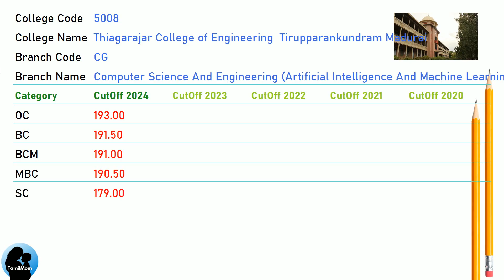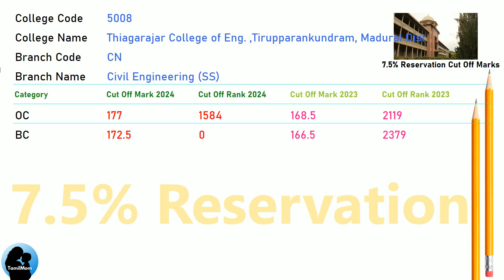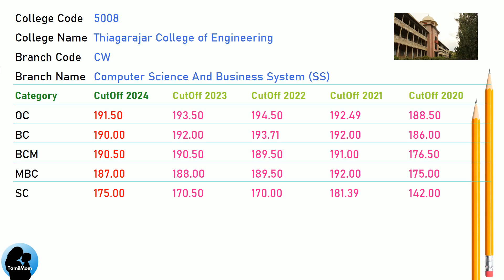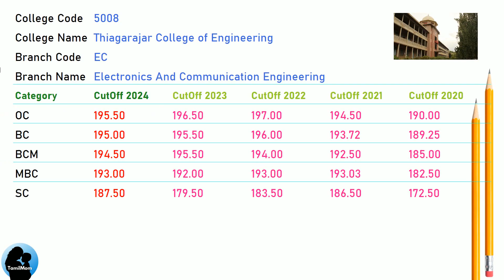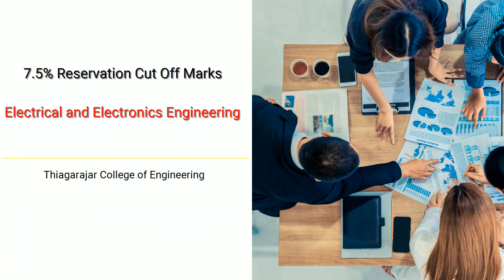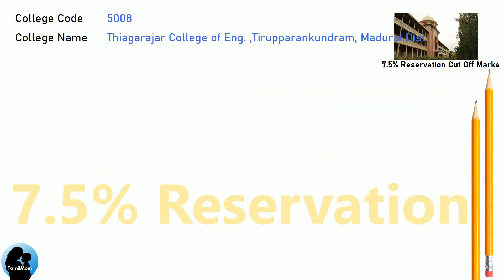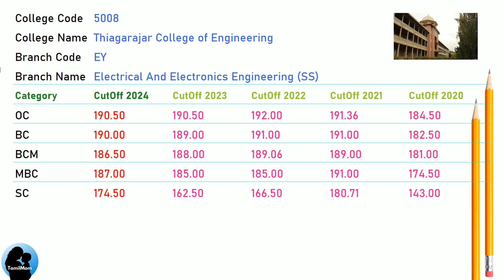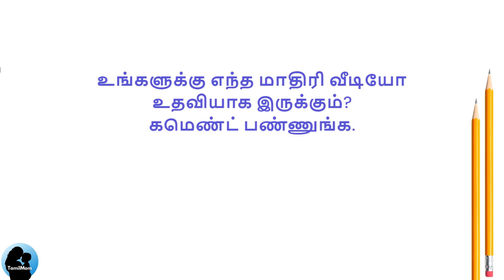🎯TNEA 2025 | 🔥Thiagarajar College of Engineering Madurai | TCE Cut Off 2024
In this informative video , we delve into the admission process for aspiring engineers in Tamil Nadu. Join us as we explore the Thiagarajar College of Engineering,  TNEA Counselling Code 5008 and uncover the cut off scores for different engineering disciplines.

Thiagarajar College of Engineering Cut Offs Covered in this video:
TNEA Cut Off for Thiagarajar College of Engineering  Tirupparankundram Madurai in Civil  Engineering
TNEA Cut Off for Thiagarajar College of Engineering  Tirupparankundram Madurai in Computer Science And Engineering (Artificial Intelligence And Machine Learning) (SS)
TNEA Cut Off for Thiagarajar College of Engineering  Tirupparankundram Madurai in Computer Science And Engineering (SS)
TNEA Cut Off for Thiagarajar College of Engineering  Tirupparankundram Madurai in Civil  Engineering (SS)
TNEA Cut Off for Thiagarajar College of Engineering  Tirupparankundram Madurai in Computer Science And Engineering
TNEA Cut Off for Thiagarajar College of Engineering  Tirupparankundram Madurai in Computer Science And Business System (SS)
TNEA Cut Off for Thiagarajar College of Engineering  Tirupparankundram Madurai in Electronics And Communication Engineering
TNEA Cut Off for Thiagarajar College of Engineering  Tirupparankundram Madurai in Electrical And Electronics Engineering
TNEA Cut Off for Thiagarajar College of Engineering  Tirupparankundram Madurai in Electronics And Communication Engineering (SS)
TNEA Cut Off for Thiagarajar College of Engineering  Tirupparankundram Madurai in Electrical And Electronics Engineering (SS)
TNEA Cut Off for Thiagarajar College of Engineering  Tirupparankundram Madurai in Interior Design (SS)
TNEA Cut Off for Thiagarajar College of Engineering  Tirupparankundram Madurai in Information Technology (SS)
TNEA Cut Off for Thiagarajar College of Engineering  Tirupparankundram Madurai in Mechanical Engineering
TNEA Cut Off for Thiagarajar College of Engineering  Tirupparankundram Madurai in Mechanical Engineering (SS)
TNEA Cut Off for Thiagarajar College of Engineering  Tirupparankundram Madurai in Mechatronics (SS)

🔍 Programs Covered:
Civil  Engineering
Computer Science And Engineering (Artificial Intelligence And Machine Learning) (SS)
Computer Science And Engineering (SS)
Civil  Engineering (SS)
Computer Science And Engineering
Computer Science And Business System (SS)
Electronics And Communication Engineering (SS)
Electrical And Electronics Engineering (SS)
Interior Design (SS)
Information Technology (SS)
Mechanical Engineering
Mechanical Engineering (SS)
Mechatronics (SS)

Chapters for Thiagarajar College of Engineering cut off marks :
00:00:00: Welcome to TamilMom
00:00:09 TNEA Cut Off for Thiagarajar College of Engineering in Civil  Engineering
00:01:00 TNEA Cut Off for Thiagarajar College of Engineering in Computer Science And Engineering (Artificial Intelligence And Machine Learning) (SS)
00:01:51 TNEA Cut Off for Thiagarajar College of Engineering in Computer Science And Engineering (SS)
00:02:59 TNEA Cut Off for Thiagarajar College of Engineering in Civil  Engineering (SS)
00:04:07 TNEA Cut Off for Thiagarajar College of Engineering in Computer Science And Engineering
00:04:41 TNEA Cut Off for Thiagarajar College of Engineering in Computer Science And Business System (SS)
00:05:32 TNEA Cut Off for Thiagarajar College of Engineering in Electronics And Communication Engineering
00:06:23 TNEA Cut Off for Thiagarajar College of Engineering in Electrical And Electronics Engineering
00:07:31 TNEA Cut Off for Thiagarajar College of Engineering in Electronics And Communication Engineering (SS)
00:08:39 TNEA Cut Off for Thiagarajar College of Engineering in Electrical And Electronics Engineering (SS)
00:09:47 TNEA Cut Off for Thiagarajar College of Engineering in Interior Design (SS)
00:10:55 TNEA Cut Off for Thiagarajar College of Engineering in Information Technology (SS)
00:11:46 TNEA Cut Off for Thiagarajar College of Engineering in Mechanical Engineering
00:12:54 TNEA Cut Off for Thiagarajar College of Engineering in Mechanical Engineering (SS)
00:14:02 TNEA Cut Off for Thiagarajar College of Engineering in Mechatronics (SS)

thiagarajar college of engineering, thiagarajar college of engineering cut off, thiagarajar college of engineering cut off 2024 , thiagarajar college of engineering cut off 2025 , thiagarajar college of engineering round 1 cut off, thiagarajar college of engineering ro